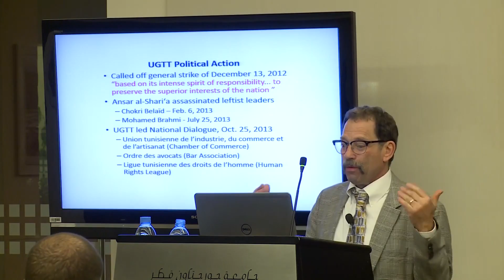QUARTET - Meaning and Pronunciation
How to pronounce quartet?

This video provides examples of American English pronunciations of quartet by male and female speakers.
In addition, it explains the meaning of quartet through a definition and several visual examples.

IPA Transcription of quartet is /kwɔːrtˈɛt/.

Definition of quartet:
Quartet is a musical group of four people.

If you'd like to test your pronunciation of quartet, check out Accent Hero's real-time pronunciation feedback tool: